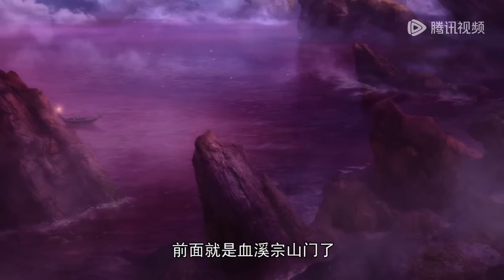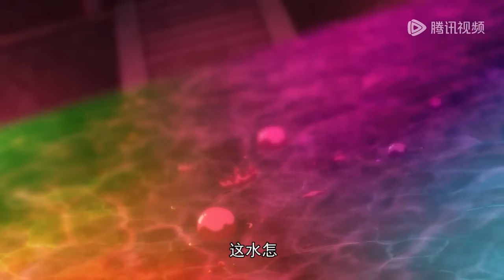✨《一念永恒》A Will Eternal | EP31-EP40 Full Version| 💕MUTI SUB | Donghua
【一念永恒 A Will Eternal  】

💕动漫简介：
改编自耳根同名小说，该动画为腾讯视频打造的第二部国漫年番，也是第一部2D国漫年番，由视美影业制作，讲述了不走寻常路的“戏精”少年白小纯拜入仙门后，鸡飞狗跳但却青春肆意的欢乐生活，展现了白小纯在一次次磨炼挑战中的成长变化，描绘了一个极具东方奇幻色彩的瑰丽世界。

🌟【Synopsis】
It tells the story of the joyous life of young Bai Xiaochun after he joins the Immortal Sect, a joyful life of chicken-flying but youthful recklessness, showing Bai Xiaochun's growth and change in the midst of the challenges of one trial and tribulation, and depicting a magnificent world with a very oriental fantastical coloring.